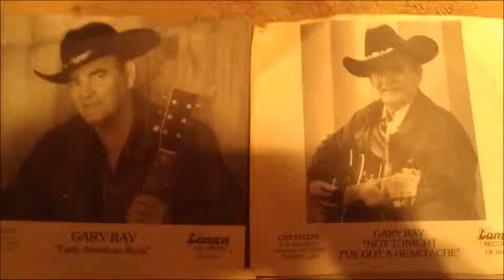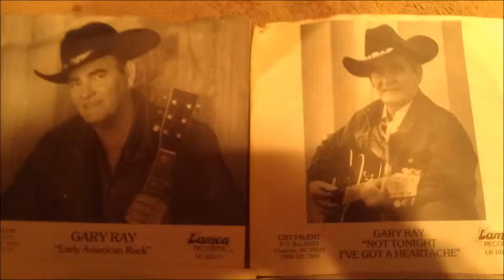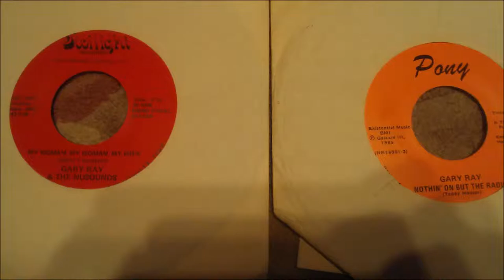Gary Ray Johnny B good cover